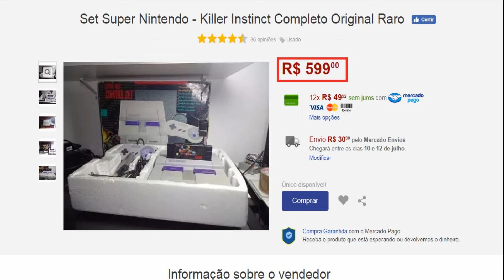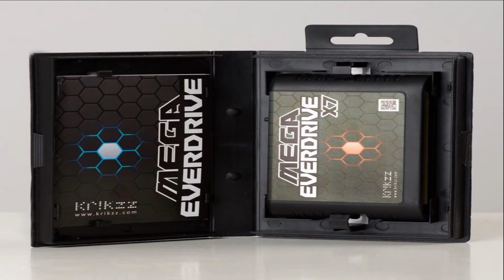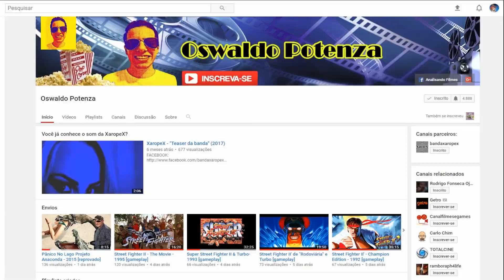[V.OT#17] MEGA X SNES (Pt Final) [Apres. Oswaldo & Guitardo]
Parte final dessa análise.